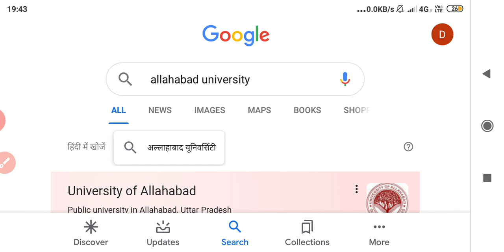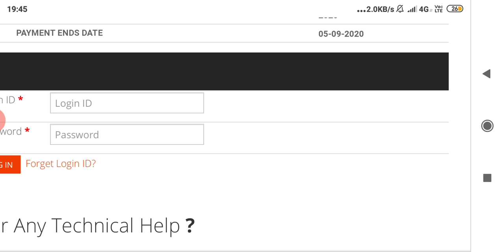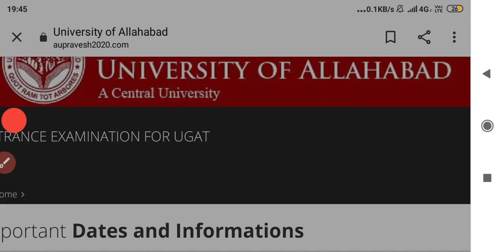allahabad university result out|how to check au result 2020|au Entrance exam result 2020|अभी देखे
BHU//AU//LU//DU//AMU//JMI//PU//DDU//KGMU//MGKVP//BBAU//&ALL OTHERS
आप की  क्लासेस INDIA EDUCATION HUB के APP पर चलेगी जिसको आप PLAY STORE e से DOWNLOAD कर सकते है

प्रवेश परीक्षा की तैयारी के लिए INDIA_EDUCATION_HUB लेकर आया है
आप इस PAID COURSE से जुड़कर अपने प्रवेश परीक्षा/ENTRANCE EXAM की तैयारी बेहतर ढंग से कर सकते हैं और ENTRANCE में अच्छा स्कोर और अच्छी RANK ला सकते है
इसलिए आज ही JOIN हो हमारे BATCH में और अपना सपना पूरा करें
📚📚 Entrance 2021 Preparation 📚📚
Paid course:
1)
2)
3) PDF /
4)
5) Motivation Video
6) Weekly And Monthly_Test
7)

BHU//AU//LU//DU//AMU//JMI//PU//DDU//KGMU//MGKVP//BBAU//&ALL OTHERS

We are providing online classes for these courses

BHU CHS 6/9/11(All Stream)

UG COURSES

B.A_Hons.
Ba_LLB (5year)
LLB (3year)

Master of Tourism_&_Travel_Management
Master in Corporate
 M.A. in Social Exclusion and Inclusion
Policy; (3) M.A. in Anthropology; (4) M.A. in IRDM; (6) M.A Energy Economics; (7)

LINK -: is.gd/jDjtlh

WHATSAPP GROUP FOR B.Sc AG ENTRANCE EXAM 2021
LINK -: is.gd/zYnQm2

WHATSAPP GROUP FOR CHS6/9/11 ENTRANCE EXAM 2021
LINK -: is.gd/qjbILC

WHATSAPP GROUP FOR BALLB / LLB ENTRANCE EXAM 2021
LINK -: is.gd/Irt1YJ

WHATSAPP GROUP FOR B.Sc MATHS/BIO ENTRANCE EXAM 2021
LINK -: is.gd/4elksH

WHATSAPP GROUP FOR BHU COMMON GROUP
LINK -: is.gd/mWmjis

DEMO VIDEOS FOR BA ENTRANCE EXAM 2021 LINK-: t.ly/DAFW

DEMO VIDEOS FOR BALLB/LLB ENTRANCE EXAM 2021 LINK-: t.ly/qovV OR t.ly/JojV OR t.ly/xRrE

DEMO VIDEOS FOR BSC AG ENTRANCE EXAM 2021 LINK-: t.ly/eK9c

DEMO VIDEOS FOR NURSING ENTRANCE EXAM 2021 LINK-: t.ly/5DDr

DEMO VIDEOS FOR CHS ENTRANCE EXAM 2021 LINK-: CLASS 6-: t.ly/5iOM
CLASS 11-: t.ly/BFU1
CLASS 9-: t.ly/84kE

DEMO VIDEOS FOR BHU ENTRANCE EXAM 2021 LINK-: t.ly/UVAO

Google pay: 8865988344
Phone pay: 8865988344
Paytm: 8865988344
Name- Harender pal Patel
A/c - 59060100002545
 After payment, send your screen shot to this number.
 Contact this number for more information.